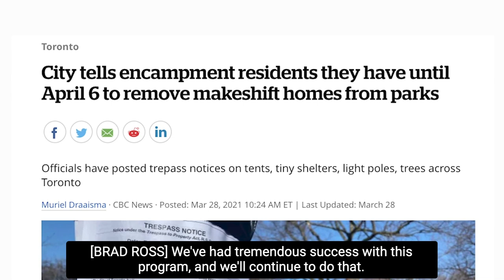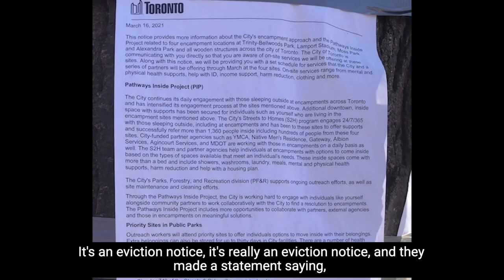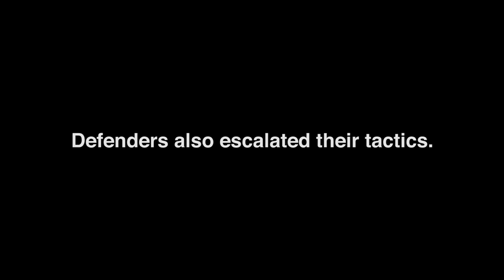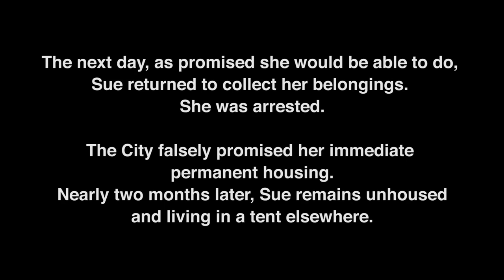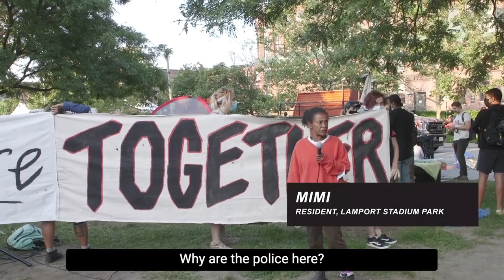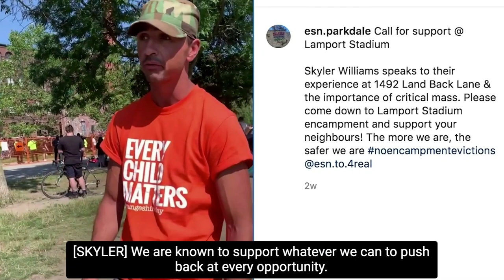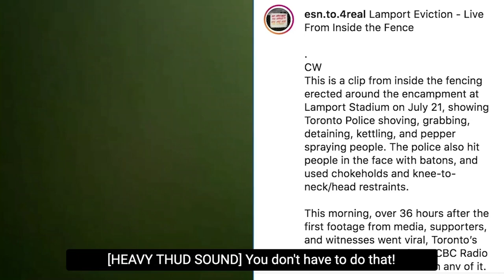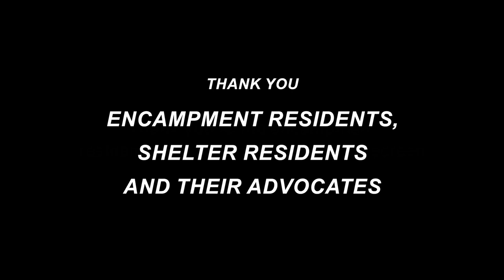Dismantling Stubborn Structures Part Two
*Content Warning*

In late March, 2021, The City of Toronto posted trespass notices in four of its major houseless encampments: Lamport Stadium Park, Trinity Bellwoods Park, Alexandra Park, and Moss Park. The notices are part of what the City calls the “Pathways Inside Program.” While the program purports to offer encampment residents safer indoor alternatives, many do not find these temporary spaces safe, and are under the threat of forced displacement should they refuse to accept them. Since the program started, the City has been clearing the targeted encampments one by one in a manner that Mayor John Tory describes as “compassionate but firm.” This documentary exposes the brutality of these evictions and details the various reasons why residents feel safer in encampments than in City-run shelters. It also presents a humane alternative framework for the City to follow, detailed in the Toronto Drop-In Network’s “A Path Forward” (see link below), with the ultimate goal of entrenching safe, dignified, and permanent housing as a human right.